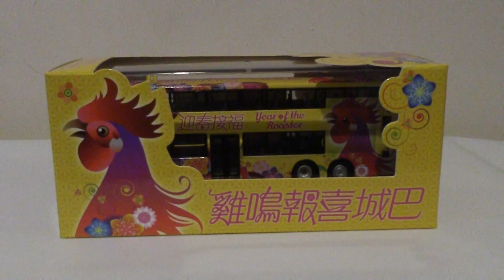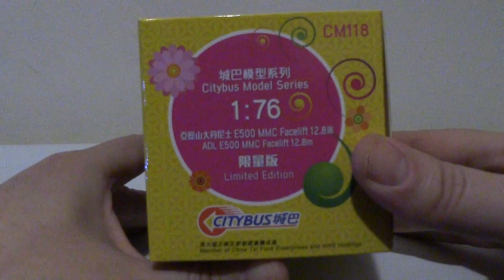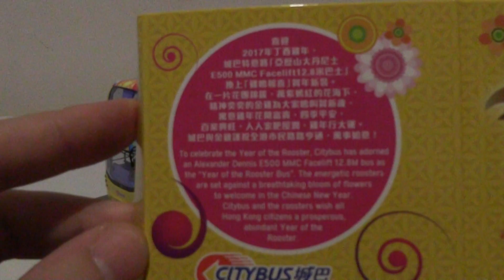Model 1 | Alexander-Dennis E500 MMC | Citybus "Year of the Rooster 2017" Bus | 1:76 Scale | Review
Here is my very last model bus review to come of 2017 and I have saved the best until last here. The reason is because this one is the Alexander-Dennis Enviro 500 MMC Facelift 12.8m model bus in the Citybus "Year of the Rooster" 2017 livery and as we are at the tail end of this interesting year. I decided to draw my 2017 reviews to a close with this video as I only have one more review to come in 2018 that will be of a model car and then I will taking a break from making reviews for a while and the reason is that I need a new video camera and I want to do some more transport and gaming videos that seem to be more popular on my channel. The model is very nice for detail and I do like the Chinese New Year scheme colour on this model. Its the only one I have but the reason I wanted to review this model last is because mostly 2017 has been a good year overall as things for me could have been much more dire. Overall a fantastic Hong Kong model bus from the Model 1 Bus Company as the detail inside is fabulous. See you again in 2018 - have a good one.